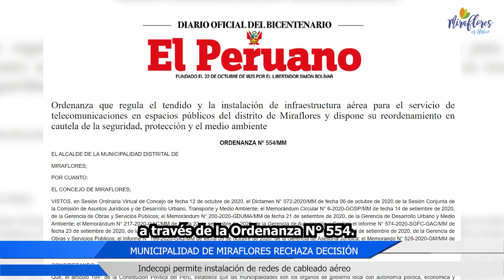MUNICIPALIDAD DE MIRAFLORES RECHAZA DECISIÓN DE INDECOPI QUE PERMITE CABLEADO AÉREO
La decisión de INDECOPI de otorgar una medida cautelar a la empresa proveedora Win   permitendo la instalación redes de cable aéreo, es rechazada por la Municipalidad de Miraflores, por tratarse de una acción prohibida en el distrito, a través de la Ordenanza N° 554.